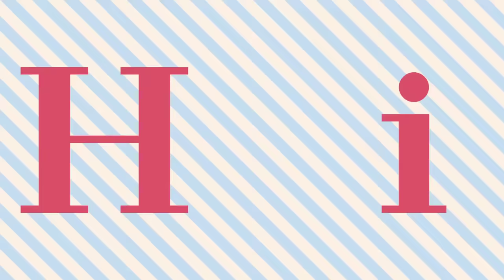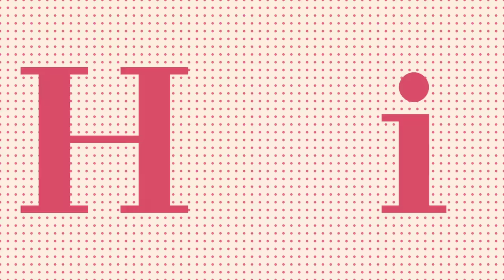┗|∵|┓ 月曜日の憂鬱 / 天月 feat.HoneyWorks【MV】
月曜日の憂鬱 / 天月 feat.HoneyWorks
song by amatsuki 「Monday's melancholy」

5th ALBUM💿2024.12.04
「ラスト・フレグランス」発売！

叶わぬ恋をしちゃいました。

monaちゃん推しです。
天月くんは小林くんを応援しているぞ！！

HoneyWorksさん書き下ろし楽曲「月曜日の憂鬱」を歌わせていただきました。

CD版とは一部歌唱、MIXが変わっております。
mona漫画化決定！！
【MV】ファンサ／mona(CV：夏川椎菜)【HoneyWorks】

◆Movie by まきのせな @3329h0rned0w1
◆Illustration：みっ君 @mikkun_04

◆Mix：kain @kain2525
◆Special thanks モゲラッタ @mogeratte